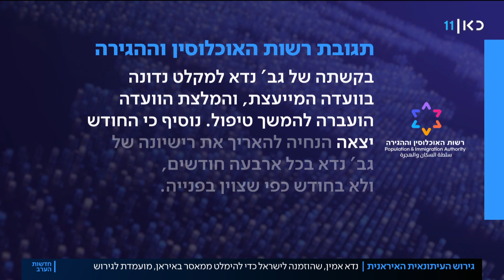"בחקירת שב"כ הרגשתי באיראן": סכנת הגירוש של העיתונאית מטהראן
כאן חדשות | העיתונאית האיראנית נדא אמין הגיעה לישראל לפני ארבע שנים, בהזמנת שר הפנים דאז אריה דרעי, אחרי שהייתה בסכנת גירוש ומאסר באיראן, בין היתר בשל תמיכתה בנו. במשך כל הזמן הזה אמין לא קיבלה הכרה כפליטה ואין לה כל מעמד או אישור עבודה בארץ – ועכשיו היא גם עומדת בפני גירוש מישראל. הכתבה של ורד פלמן, מתוך חדשות הערב 17.08.21